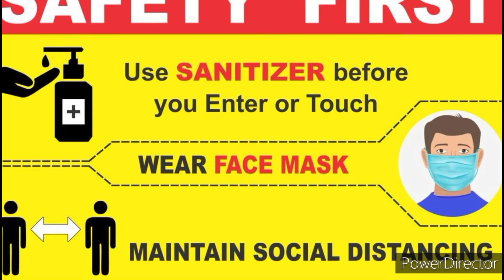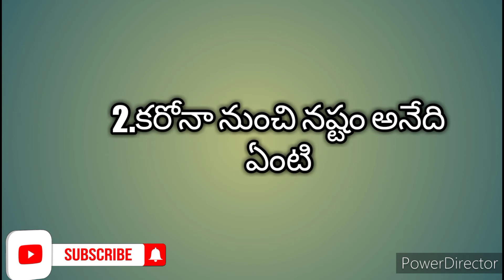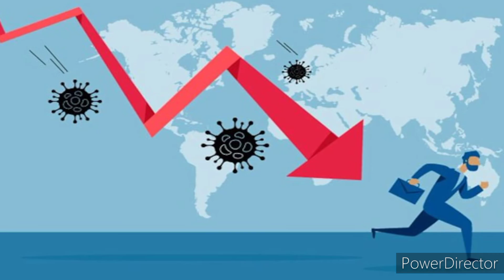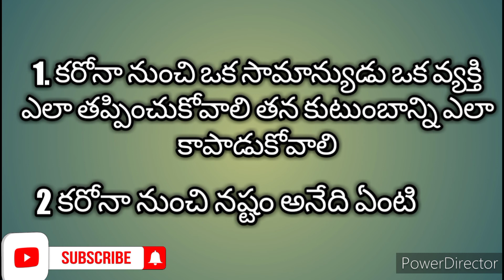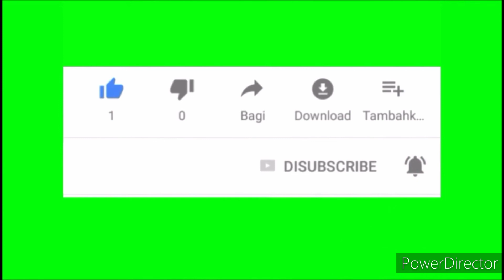కరోనా నుంచి మన కుటుంబాన్నీ ఎలా కాపాడుకోవాలి. కరోనా నుంచి నష్టం అనేది ఏంటి..